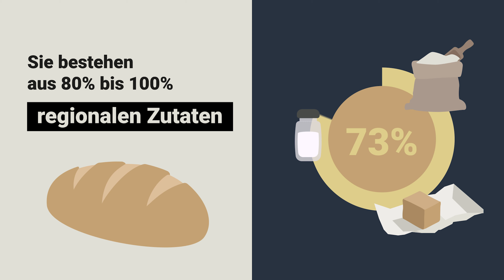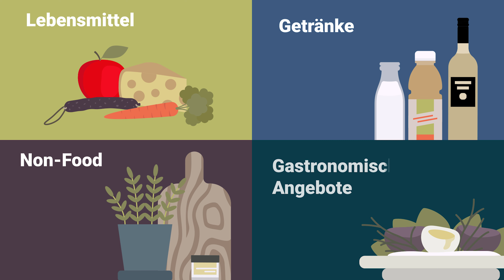CULINARIUM regio.garantie Erklärfilm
Was bedeutet das Siegel regio.garantie eigentlich?
Wir erklären es in einem kurzen Film.